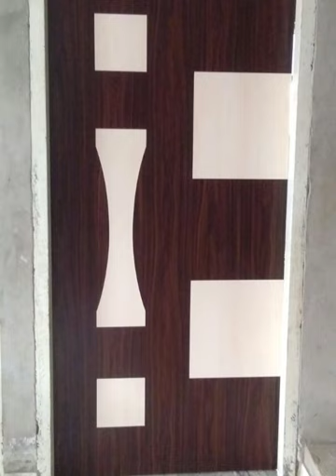Latest flush door designs